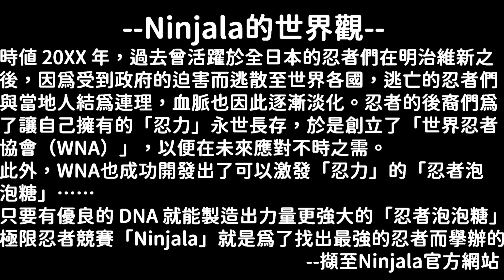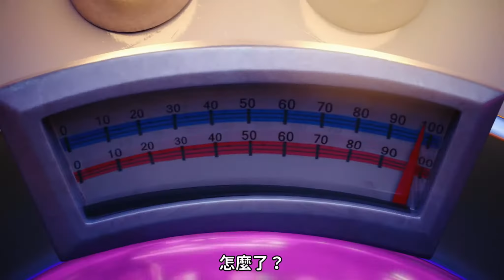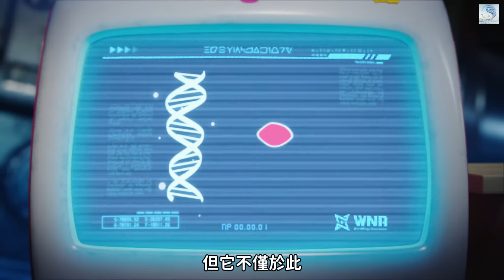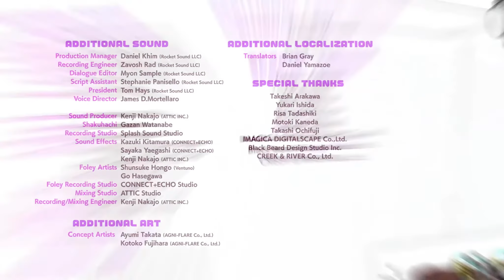【免費遊戲】泡泡糖忍戰(Ninjala)十分鐘前導動畫--中文高畫質版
蒐整6月份(2020)遊戲月報時，發現本宣導片製作精良，蠻值得觀賞，故花了不少時間，自行完成中文字幕，若有錯誤還請見諒。